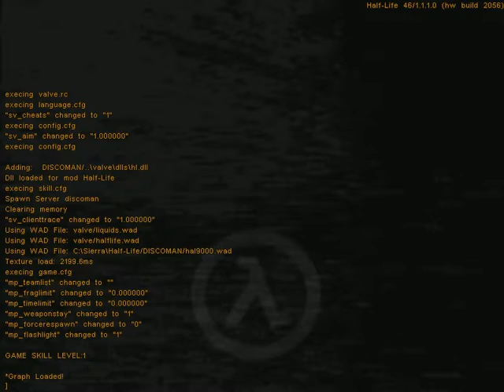Half-Life Mods #142:Discoman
.Ok, Now what have we got here? A French mod that.. Is perhaps the absolute worst Half-Life mod I have ever tried to play? I don't know about that.. R.B. Half-Life was the worst I've seen but this one, Not much I can say in words can prepare you or me for what is about to be shown...

...This mod is a complete clusterfuck because there is no story, What exactly is going on..? You don't play as a Discoman (unlike the mod's discription including how it has disco music), You play as a HEV scientist being shot at by 50 FUCKING ASSASSINS (or less?) I was livid playing this mod.. The amount of desk slams I did.. Is too damn many..